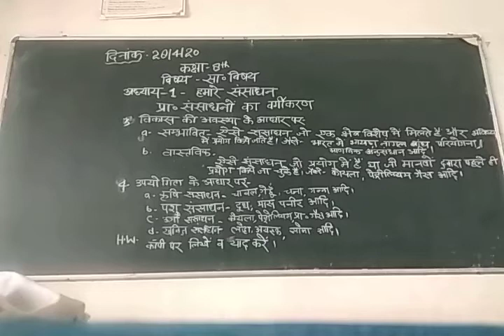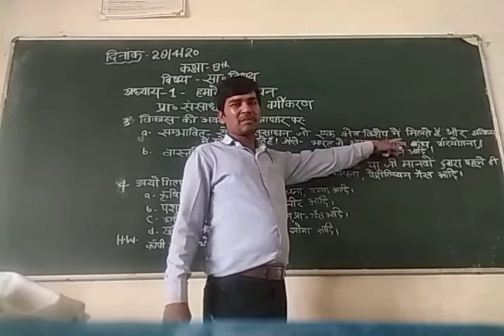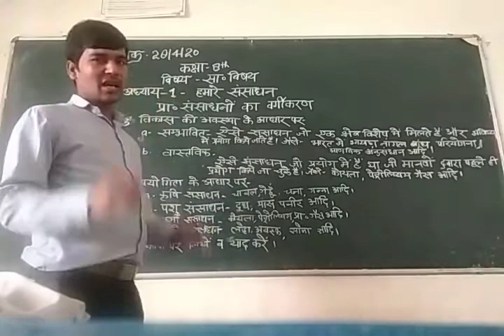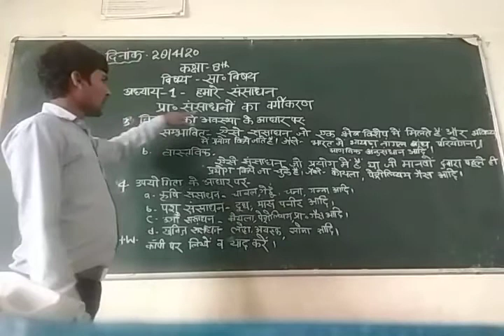Class: 8th Subject: Social Science Topic: हमारे संसाधन